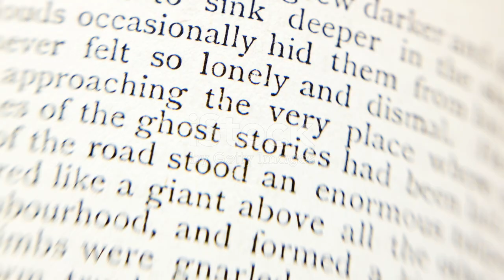Scary TRUE Sleepover Stories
Experience the chilling tales of REAL sleepover horrors in this spine-tingling video! From unexplained noises to ghostly encounters, these true stories will send shivers down your spine. Grab your popcorn, turn off the lights, and get ready for a night of terrifying sleepover tales that will leave you questioning what goes bump in the night. Don't watch alone!"